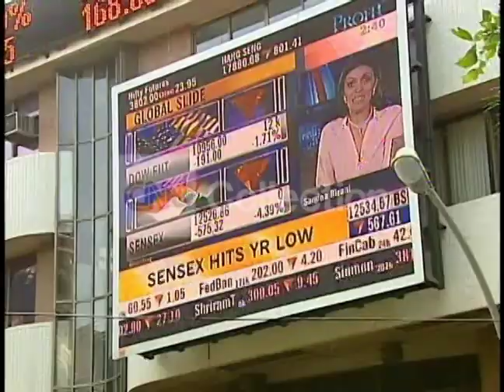MUMBAI STOCK EXCHANGE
Shot 09/29/2008. Indian stocks tumble to new lows this year. VS EXT Mumbai stock exchange, ticker and big screen tv. People stand and watch ticker and tv. Bull statue.